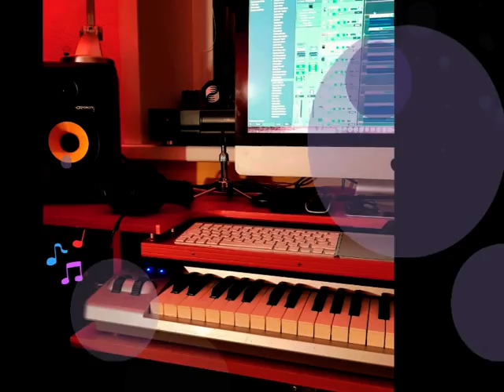"ПОСЛЕДНИЙ ПАРАХОД" Вячеслав Жевлаков &.А.Тетерин-гит. (G.Benson)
Вячеслав Жевлаков-авт.слов и испонитель. Александр Тетерин-гитара. Рафик Валеев-клавиши.